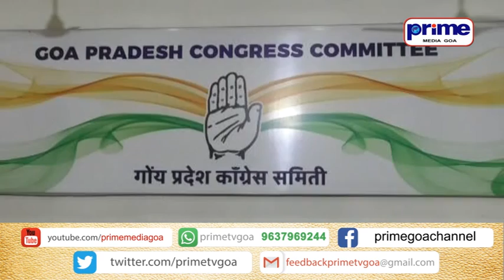CONGRESS HAS ONCE AGAIN CRITICIZED THE BJP FOR CAA